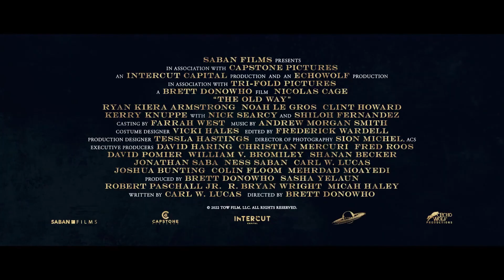THE OLD WAY (2023) | Trailer originale del film western con Nicolas Cage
"The Old Way" è un film western diretto da Brett Donowho con Nicolas Cage, Clint Howard, Abraham Benrubi, Shiloh Fernandez, Nick Searcy.

Il film racconta di Colton Briggs, un ex-pistolero che ha appeso la fondina al chiodo dopo essersi sposato e aver cresciuto una figlia ora dodicenne. Sventuratamente la moglie di Colton viene uccisa... e a quel punto è impossibile contenere la vendetta di Briggs. La ricerca dei responsabili coinvolgerà tuttavia la ragazzina, nient'affatto spaventata e ben decisa a seguire le orme paterne, a quanto sembra.